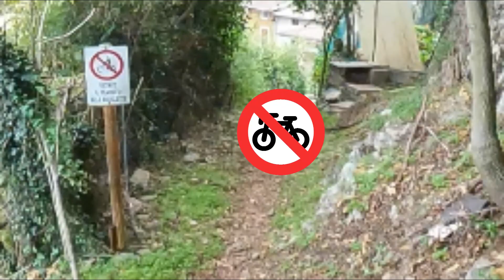il Garsen | Guidatrail ep. 5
Nel video di oggi vi faccio vedere il Garsen, trail tecnico ma con un pezzetto flow con un drop molto divertente.
Il trail fa parte sei molti sentieri delle @TestedimarmoIt